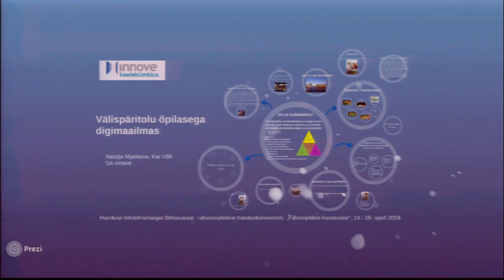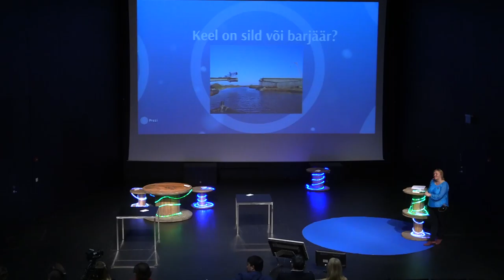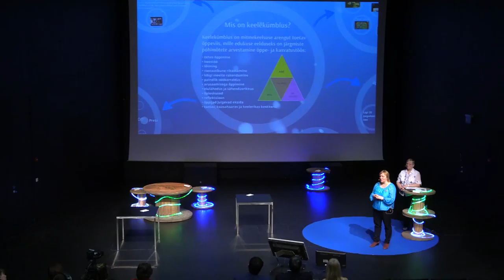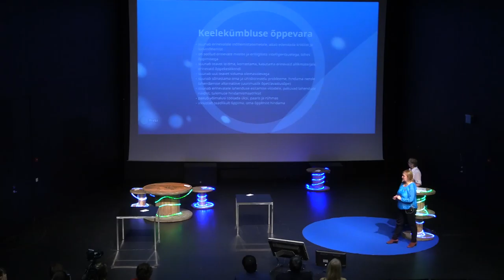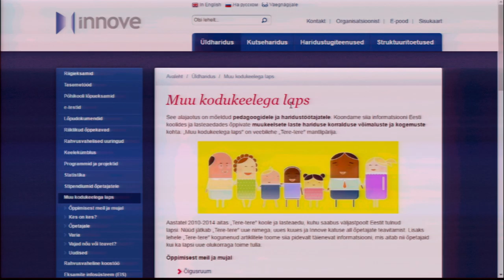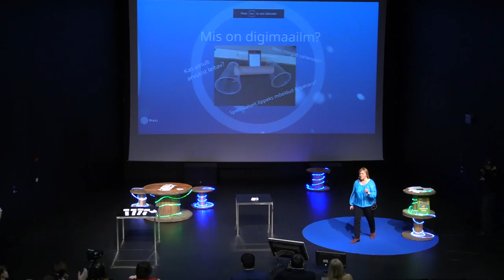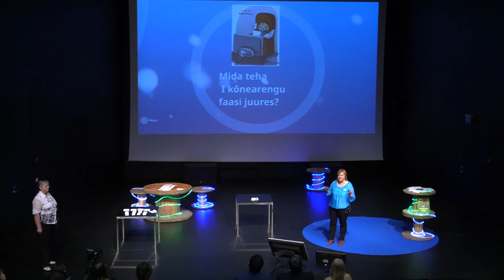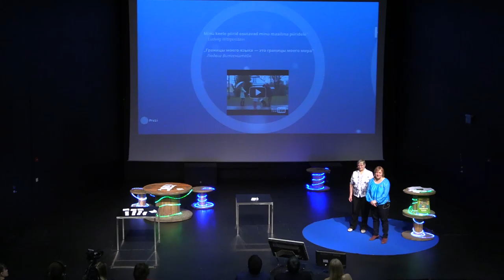Välispäritolu õpilasega digimaailmas